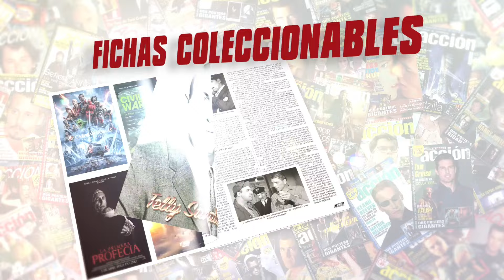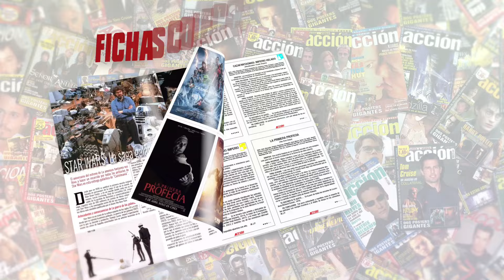Crítica KINDS OF KINDNESS (2024) SIN SPOILERS ★★★★ desde Cannes - review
Crítica KINDS OF KINDNESS (2024) por Miguel Ángel Espelosín película dirigida por Yorgos Lanthimos con Emma Stone

Puedes encontrar ACCIÓN todos los meses en tu quiosco sino la encuentras aquí puedes adquirir el número de Revista ACCION MAYO 2024 número 2405 con pósters de Furiosa, Star Wars La Amenaza fantasma, Star Wars Episodio IV, Fallout
Si no la encontráis en quioscos la podéis comprar a través de este enlace

Nos puedes pedir que hagamos crítica de tu película favorita por 15€ infórmate en el WhatsApp